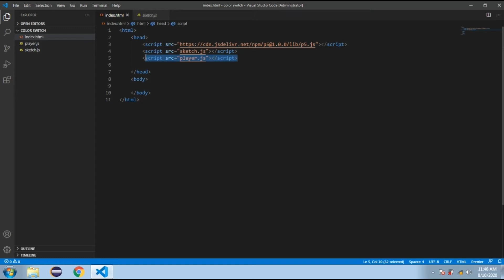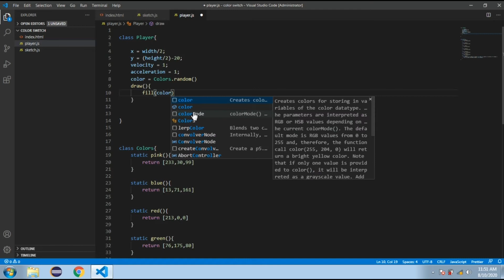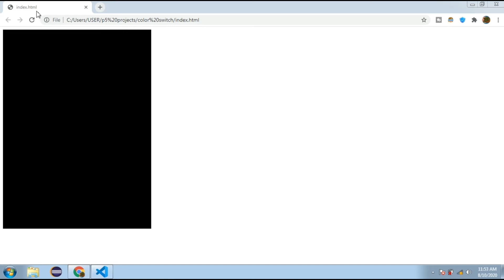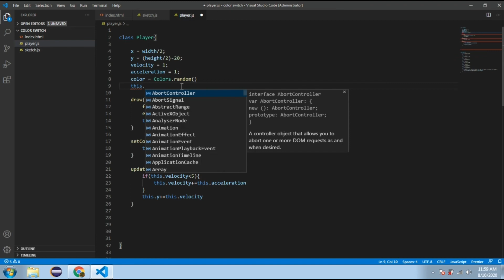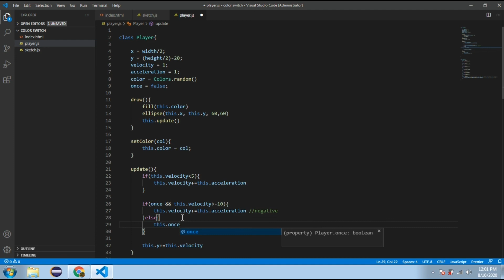Color Switch From Scratch Using Javascript | Making The Ball Move | Part 1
Color switch from scratch using javascript making the ball move, we will create the player and simulate the gravity

0:00 - What we will do?
0:15 - Generating random colors
1:55 - Creating Player class
4:32 - Adding gravity
5:25 - Adding Jump
7:34 - What's next

I make mistakes of forgetting this before accessing variable within the class, if you are facing any error please check the same thing

color switch using js
color switch from scratch
color switch from scratch using javascript
coding color switch
creating javascript game from scratch